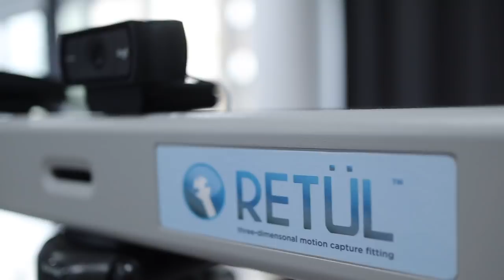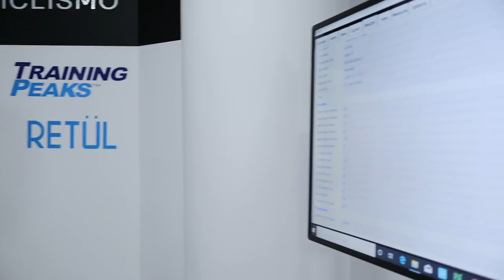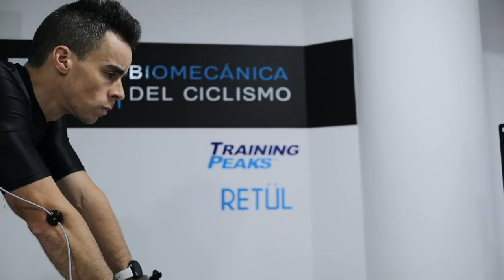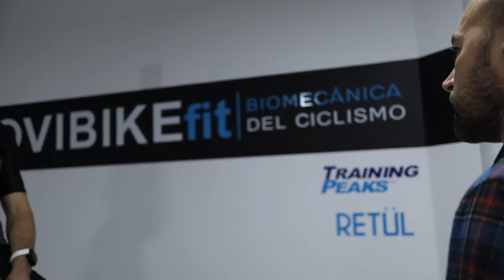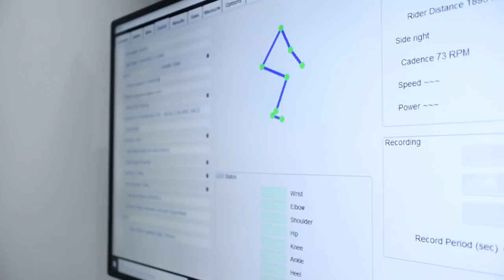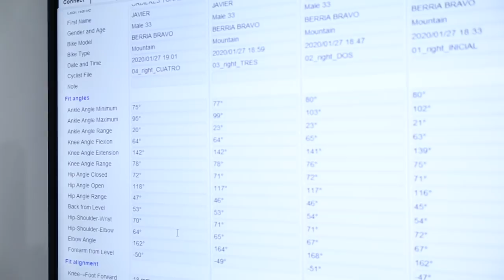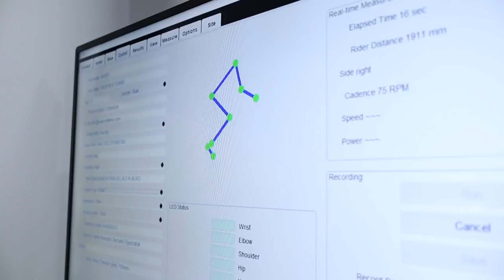ESTO ES CLAVE EN TU RENDIMIENTO COMO CICLISTA - BIOMECANICA CICLISMO EN OVIBIKEFIT | Javier Ordieres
Ha sido una auténtica pasada ponerse en manos de un profesional como Alex, comprender todo el proceso y salir super satisfecho de su estudio.

SUPLEMENTACIÓN